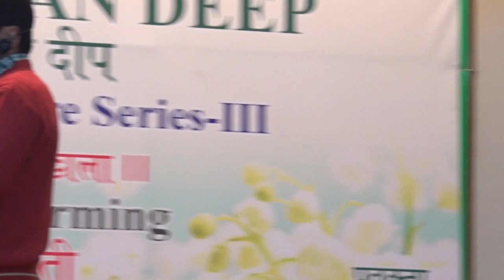CCS NIAM Krishi Gyaan Deep Knowledge Lecture Series on “Contract Farming” by Prof. Sukhpal Singh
Krishi Gyan Deep Knowledge series Lectures aims at absorbing and disseminating most successful experiences in Agricultural Marketing to all the important stake holders in the Country. Prominent professional leaders in Agricultural Marketing will be invited to share their experiences at CCS NIAM , Documented through films and disseminated to all the stake holders in the Country through cost effective IT Platforms. The stake holders covered through dissemination are officials of Department of Agricultural Marketing, Allied Departments, Marketing Boards, Department of Agricultural Marketing/Agri Business /Agriculture Economics of Agricultural Universities, NGOs, Corporates, students, Researchers & Scientists.